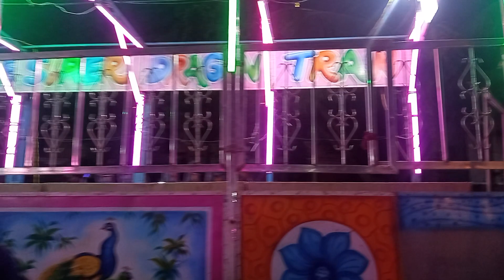Durga pujo 2023. Cetla Agrani. kolkata